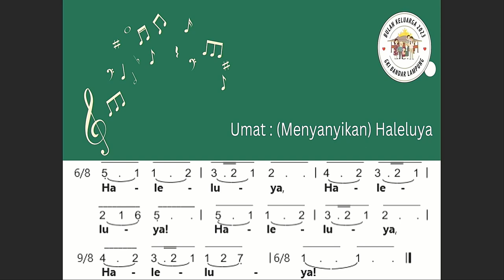Pembacaan Alkitab & Homili 29 Oktober 2023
PF : Pdt. Budiman
Ayat Alkitab Matius 22: 34 - 46